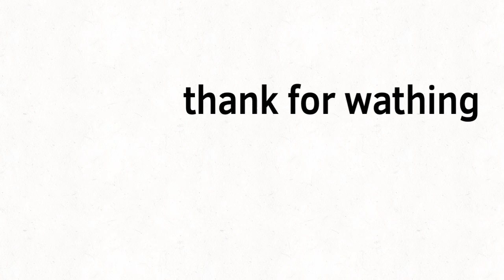BFB : Bear attack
plase turn on, comments:(

i was supposed to add the blush effect in blocky